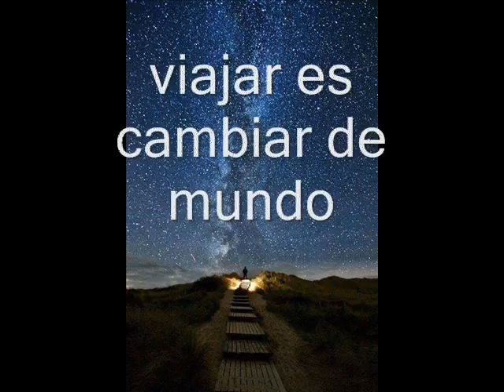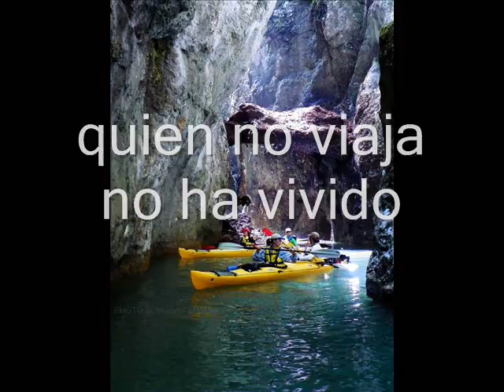Cristian Castro y Raul di Blasio --- DESPUÉS DE TI QUE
MAGOPE
"SI ESPERAS UN AMOR IMPOSIBLE, IMPOSIBLE NO SUFRIR".